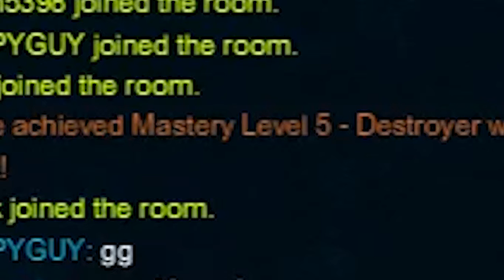LoL memories 22: ap shen